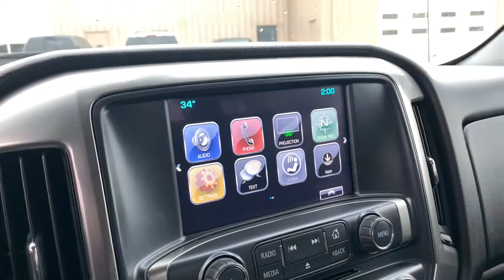2018 Chevrolet Silverado 1500 Springfield, Decatur, Lincoln, Bloomington, Peoria, IL F21028A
Summit White Used 2018 Chevrolet Silverado 1500 available in Springfield, Illinois at Landmark Ford Trucks. Servicing the Decatur, Lincoln, Bloomington, Peoria, IL area.
2018 Chevrolet Silverado 1500 LT - Stock#: F21028A - VIN#: 3GCUKREC5JG575713

Recent Arrival! Summit White 2018 Chevrolet Silverado 1500 LT **ANOTHER LANDMARK 1-OWNER VEHICLE**, **4 WHEEL DRIVE**, **HEATED LEATHER SEATS**, **TOWING PACKAGE**, **KEYLESS ENTRY**, **RUNNING BOARDS/STEP TUBES**, **LOCAL TRADE IN**, **SUPER LOW MILES**.brbrbrHere at Landmark Ford Trucks East, we know that you can visit any number of dealerships when shopping for a new truck. That's why we always make sure go above and beyond for our loyal customers throughout Springfield, Chatham, Auburn, Riverton and Sherman. It's our world class customer service that helps us earn your business time and again while serving your driving needs!